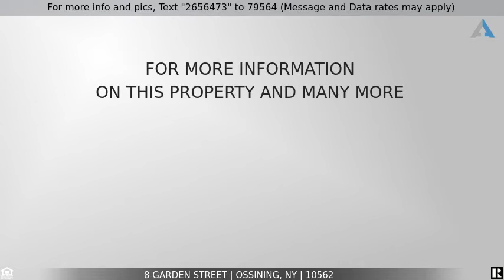Priced at $599,222 - 8 Garden Street, Ossining, NY 10562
Multi-Family Investment Opportunity!

Wonderful investment opportunity! Well maintained multi family home with three spacious units. Each unit has its own washer/dryer and well equipped kitchens with dishwashers. Tenants are all on a month to month basis and rents are below market value. Attached one car garage has three separate electric meters. Ample street parking in front of house. Above ground oil tank in basement accessed from outside of house. Conveniently located to local shops, schools, village and transportation. Live in one unit and rent out the other two or start collecting rent from all three units.